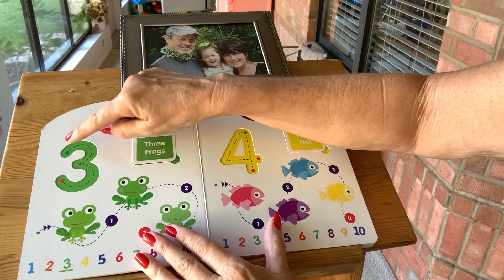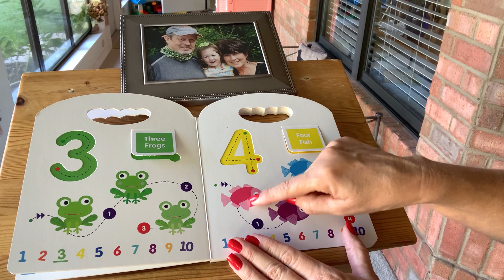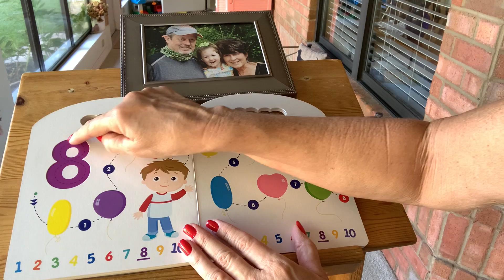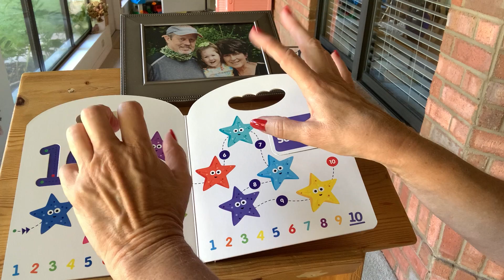Touch and Trace 1 2 3